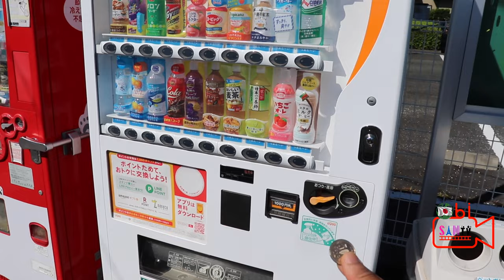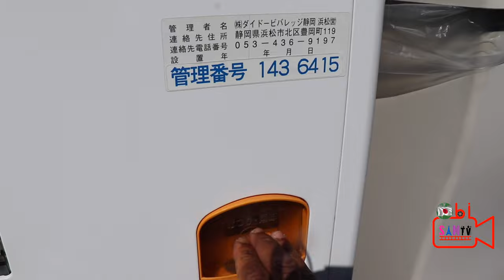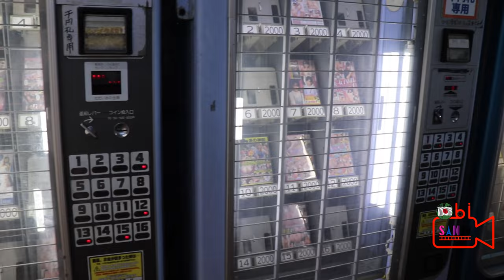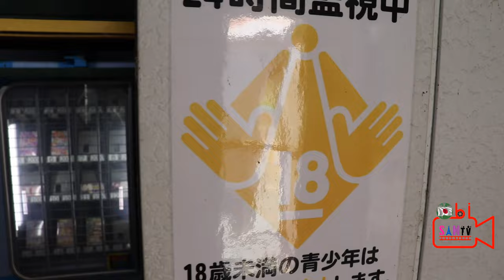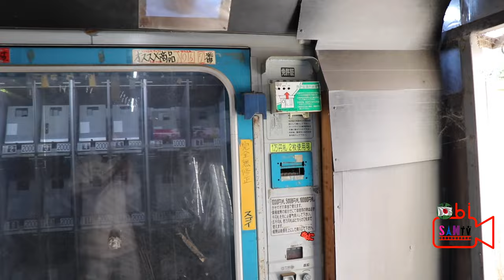SECRET PORN VENDING MACHINE FOR SHY JAPANESE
i discovered a secret porn vending machine in hamamatsu,japan.This hidden facility was built for Japanese who are very shy to express their sexual orientation.
I hope you enjoy this content and pls make sure you are 18yrs plus

welcome to this small family